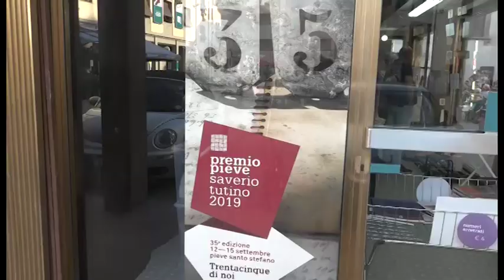Premio Pieve a “Figlia del Risorgimento”, il diario di Eugenia del Bò